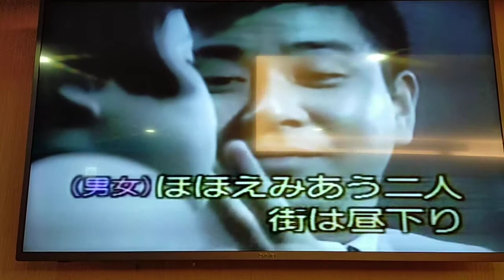李大姊翻唱 さよならは昼下り 志明一族 演歌秀 美加樂錄影